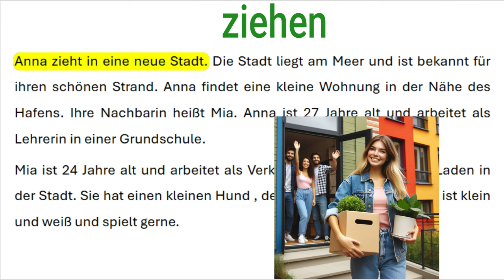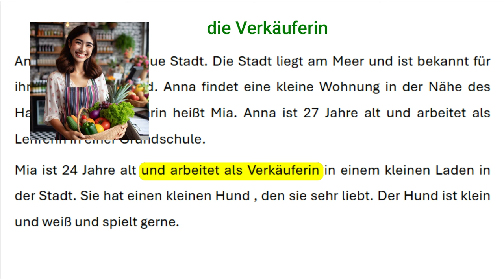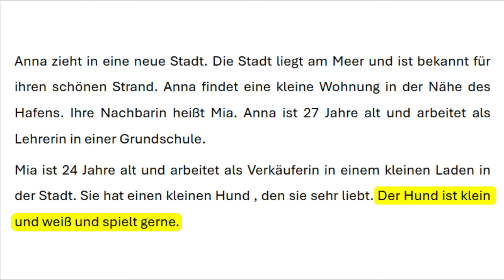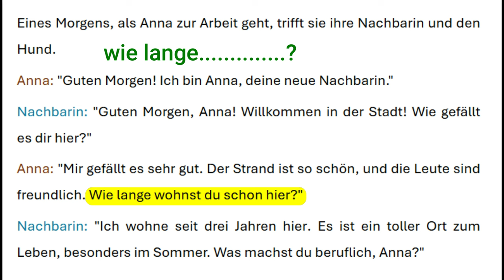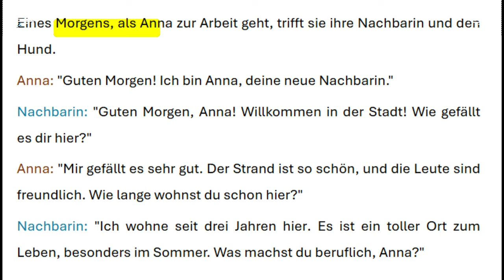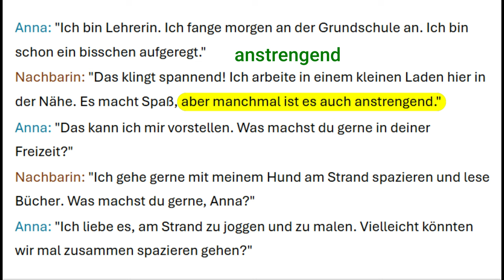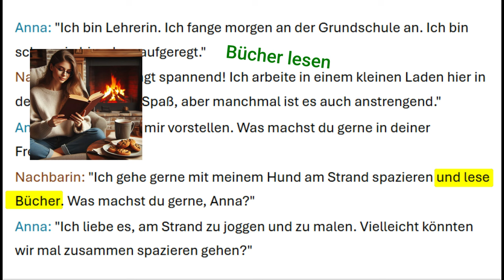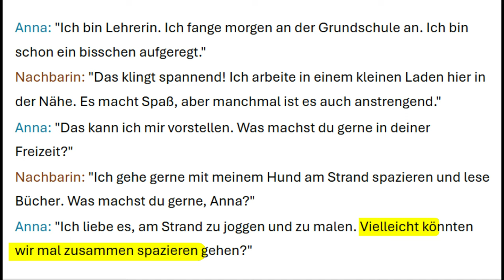قصص المانية قصيرة للمبتدئين A1